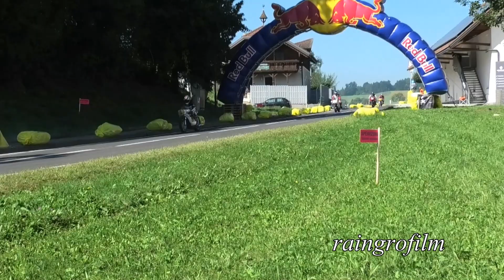Schwanenstadt Oldtimer Grand Prix 2023 Klasse 6 Bj.1970 über 350ccm 02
Der Oldtimer Grand Prix Schwanenstadt Österreich war wieder eine Super Veranstaltung.